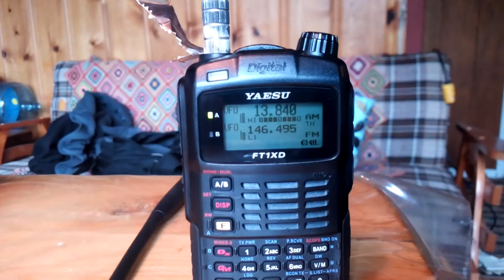weird music shortwave 1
du grand n'importe quoi.
a 1:00 je montre un super trucage d'antenne shortwave en papier d'aluminium...